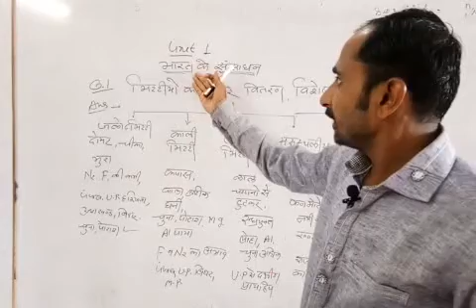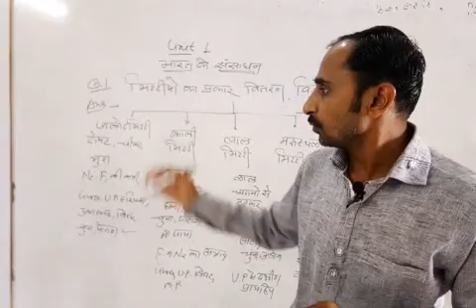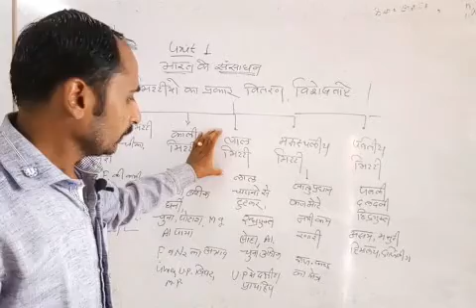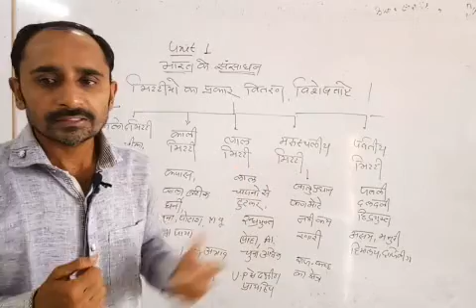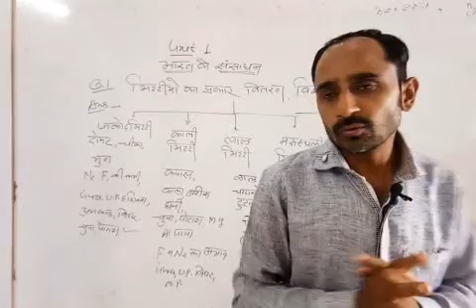Lesson 1 (10) sst m